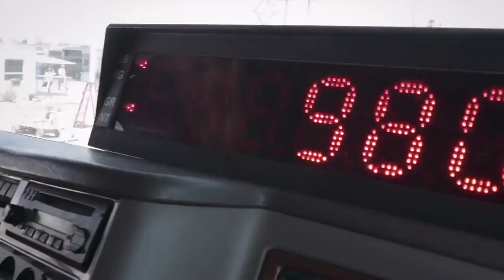A powerful truck vs of harbor tug